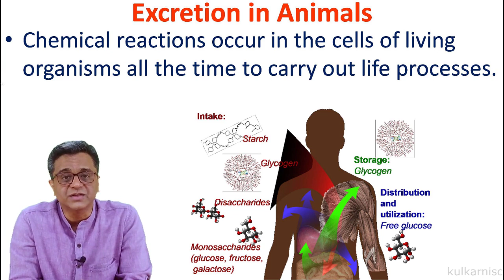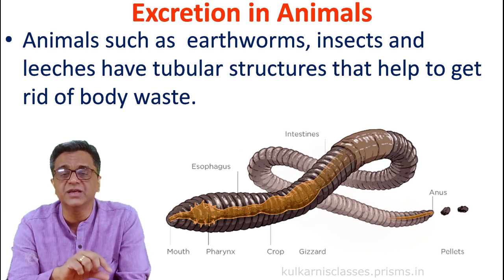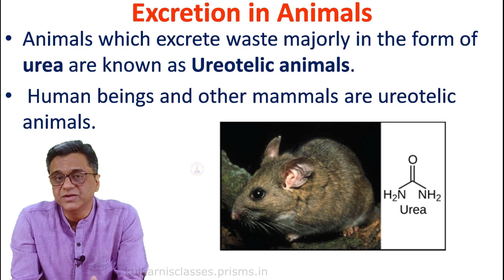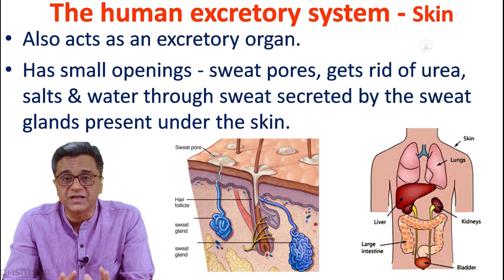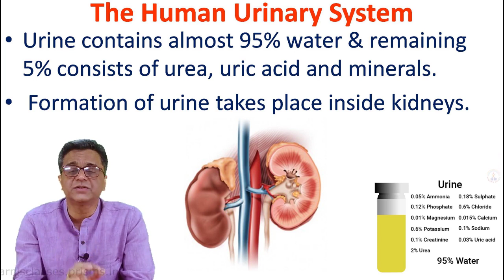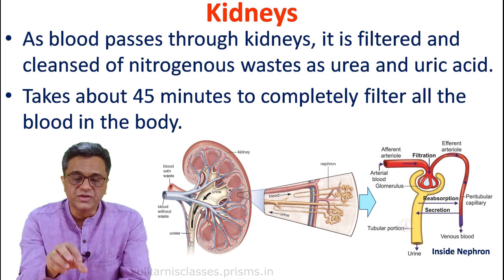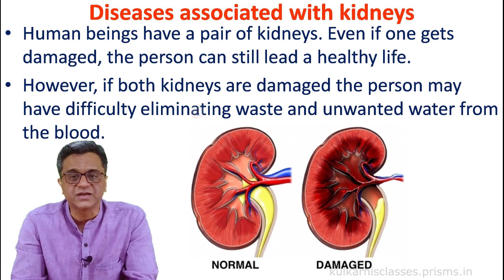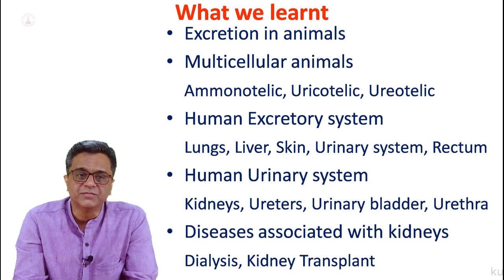STD 7 Transportation in Animals & Plants Part 3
Excretion in animals
Multicellular animals
 Ammonotelic, Uricotelic, Ureotelic
Human Excretory system
 Lungs, Liver, Skin, Urinary system, Rectum
Human Urinary system
 Kidneys, Ureters, Urinary bladder, Urethra
Diseases associated with kidneys
 Dialysis, Kidney Transplant